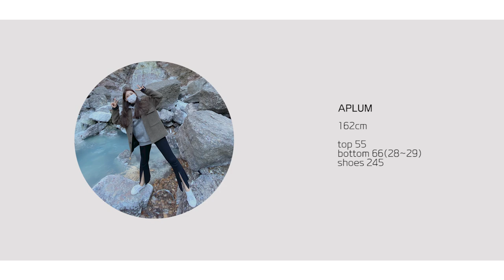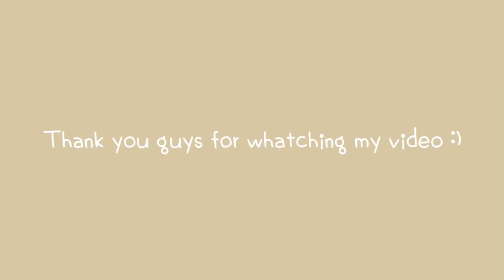ENG)봄 코디 자라 봄 하울, 비뮤즈맨션, 미뉴에트, 던스트, 마르디메크르디, 볼터치, H&Mla플럼l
봄 코디 7가지를 스타일링 해봤어요
대부분이 자라봄하울 제품이지만
간간히 비뮤즈맨션,미뉴에트,던스트,H&M 제품과
주로 마르디메크르디 가방을 이용했어요

그리고 좋은 기회로!!

3가지 제품입니다
위 3가지 제품을 일주일간!!
3/14일까지 구매한 고객에 한해 적립금을 무려 10%나 적립해드린다고 하니
이 기회 놓지지 마시고 가져가세요😘

1. 볼터치 앱을 설치합니다
2. 회원가입 후 해당 상품을 구매합니다
3. 적립금 10% 지급받습니다.

styling1
이너 : 미뉴에트

*자켓 : 볼터치
 아이덴 테일러드 세미오버핏 싱글 자켓-라이트 베이지

styling2
베스트 : 미뉴에트

*신발 : 볼터치
  아리나 리본 플랫슈즈 - 라임(옐로우) (착용사이즈 245)

styling3
셔츠 : 자라
LOOSE-FITTING SHIRT WITH POCKETS 라이트 제비꽃
착용사이즈 (L)
URL 찾을 수 없음 (찾게되면 추후 올려드릴게요)

자켓 : 던스트
작년상품

styling4
자켓 : 자라
스티치 크롭 블레이저 라이트 블루 (착용사이즈 M)

하의 : 자라
셔링 미니 스커트 라이트 블루 (착용사이즈 M)

styling5
상의 : 자라

하의 : 자라
린넨 드레이프 스커트 샌드
(착용사이즈 M)

styling6
상의 : 자라
포플린 셔츠 화이트
(착용사이즈 S)

하의 : 자라
DAD PANTS 그레이 샌드
(착용사이즈 M)

styling7
상의 : H&M
지난상품

*하의 : 볼터치
  베이직하게, 스판 팬츠 - 블랙
  (착용사이즈 FREE)

자켓 : 디아프바인
지난상품

**공통 가방 : 마르디메크르디 르삭 파니니